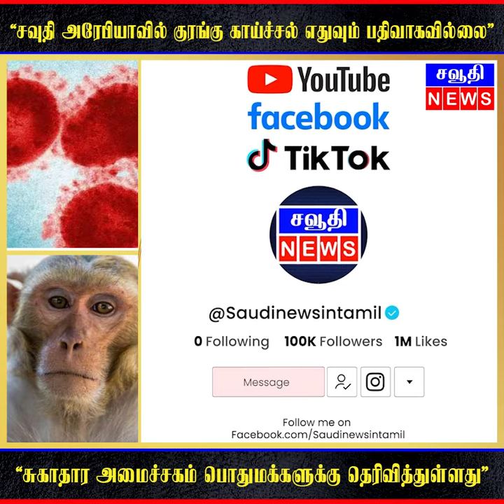சவுதியில் குரங்கு காய்ச்சல் எதுவும் பதிவாகவில்லை | Saudi Tamil News | சவுதி அரேபியா செய்திகள்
சவுதி அரேபியாவில் குரங்கு காய்ச்சல் எதுவும் பதிவாகவில்லை | Saudi Tamil News | சவுதி அரேபியா செய்திகள்